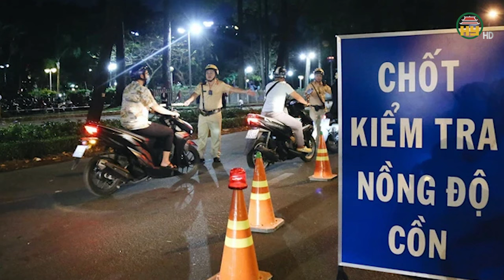Vi phạm nồng độ cồn kịch khung, “ma men” quay lại chốt tẩm xăng lên người rồi châm lửa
Hưng Yên TV | Vi phạm nồng độ cồn kịch khung, “ma men” quay lại chốt tẩm xăng lên người rồi châm lửa
Sáng 8/1, Bệnh viện Chợ Rẫy (TP.HCM) cho biết bệnh nhân N.X.T (34 tuổi, Tây Ninh) đã tử vong do tình trạng quá nặng. Anh T. là người đã tẩm xăng tự thiêu sau khi bị lập biên bản vi phạm nồng độ cồn vào tối ngày 7/1
Địa chỉ: 164 Nguyễn Văn Linh, thành phố Hưng Yên, tỉnh Hưng Yên
Tiktok: Truyền hình Hưng Yên
Facebook: Đài Phát thanh và Truyền hình Hưng Yên
Zalo: Đài PTTH Hưng Yên